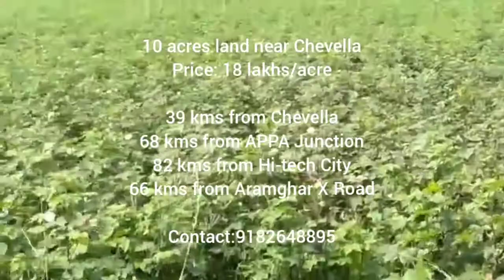10#Acres Agricultural Land near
10 acres land near Chevella
Price: 18 lakhs/acre

39 kms from Chevella
68 kms from APPA Junction
82 kms from Hi-tech City
66 kms from Aramghar X Road